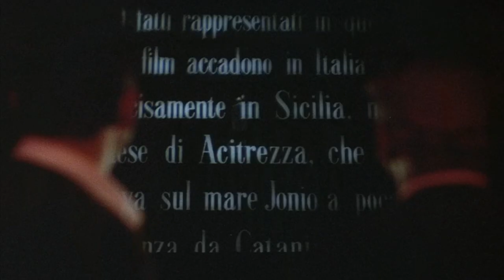Virtuosos | Cinema Paradiso in Memoriam Ennio Morricone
Virtuosos remembering Ennio Morricone.
Pianist Apor Szüts and violinist Zoltán Sándor's tribute to the great composer. May he rest in peace!